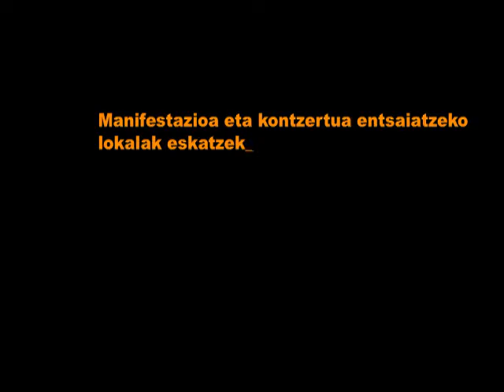Musikariak lokal eske 2010/04/10